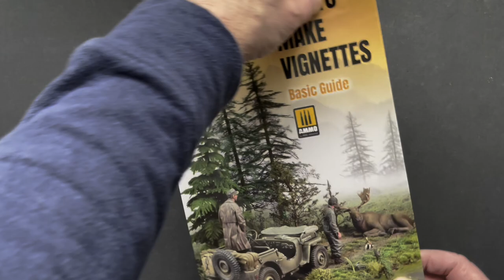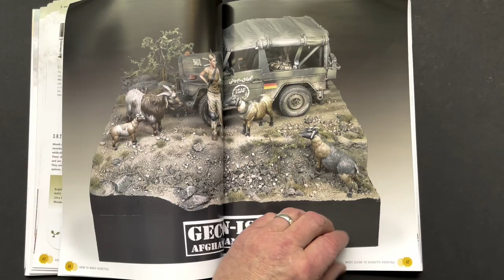MichToy FLIP-THRU: Ammo by Mig's How to Make Vignettes Basic Guide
n this book, one of the great diorama builders in the world in Artur Miniszewski guides you through 5 small scenes with different settings and subjects. The detailed processes used are thoroughly explained step-by-step and demonstrated with over 450 high-quality photographs. The techniques and effects shown have various levels of difficulty, allowing you to choose the level of complexity that best suits your needs and preferences. All of the incredible finishes in this book can be easily followed and recreated at each step of the entire process. With this book, a modeller can be just starting out or a more advanced and experienced hobbyist. By following the steps shown in this guide, you will be able to achieve excellent results with very little effort. Soft covered book, 96 pages plus covers with high quality full-colour photos.
YOU CAN ORDER (ref.